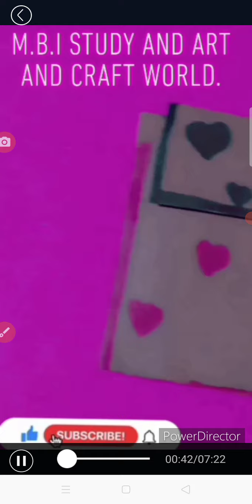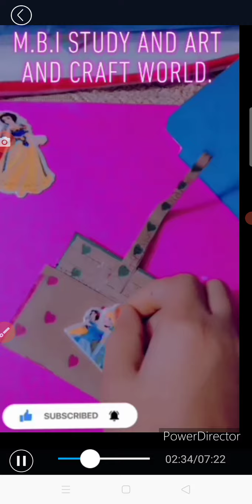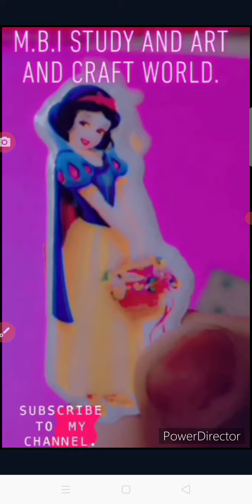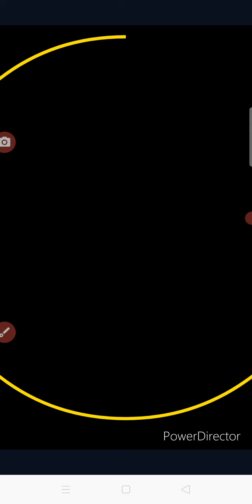DIY MINI STICKER STORAGE PAUCH BAG/ DIY BACK TO SCHOOL/ORIGAMI PAPER CRAFT.💼💼🤩🤩